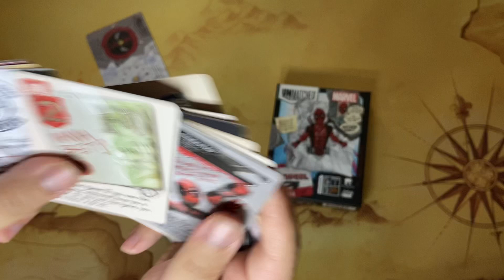Unmatched Deadpool｜百無聊賴又開箱｜邪之推手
Review Copy 由 Mondo Games 提供。